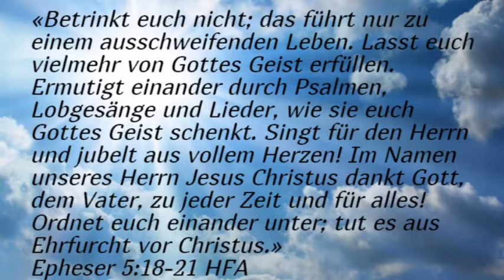Singet dem Herrn! Wirken des Geistes Gottes während des Singens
«Betrinkt euch nicht; das führt nur zu einem ausschweifenden Leben. Lasst euch vielmehr von Gottes Geist erfüllen. Ermutigt einander durch Psalmen, Lobgesänge und Lieder, wie sie euch Gottes Geist schenkt. Singt für den Herrn und jubelt aus vollem Herzen! Im Namen unseres Herrn Jesus Christus dankt Gott, dem Vater, zu jeder Zeit und für alles! Ordnet euch einander unter; tut es aus Ehrfurcht vor Christus.»
Epheser 5:18-21 HFA